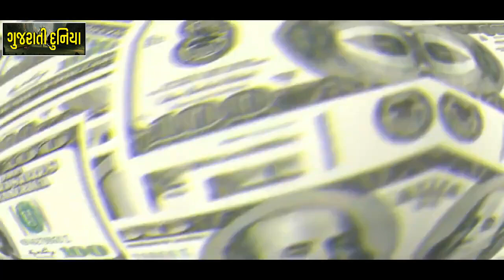સાવધાન: 2023 માં લોકો દુષ્કાળ અને ભુખથી પીળાશે || અબજો લોકો ભૂખથી મરશે || Gujarati Duniya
Timestamp in this video :

01:00 ગુજરાતી માહિતી
02:00 ગુજરાતી જાણકારી
03:00 ગુજરાત
04:00 ગુજરાત સમાચાર
05:00 ગુજરાતી
06:00 માહિતી
07:00 મહત્વપૂર્ણ જાણકારી
08:00 gujarati duniya